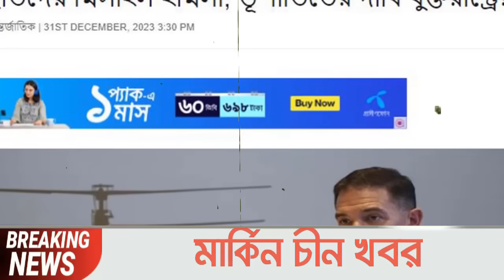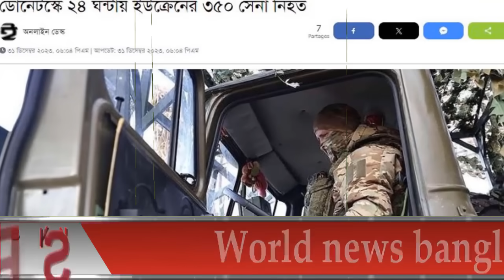আন্তর্জাতিক খবর Today 01 Jan 24 BBCnews আন্তর্জাতিক সংবাদ antorjatik sambad বিশ্ব সংবাদ ajker world